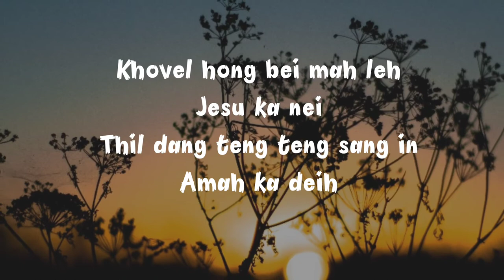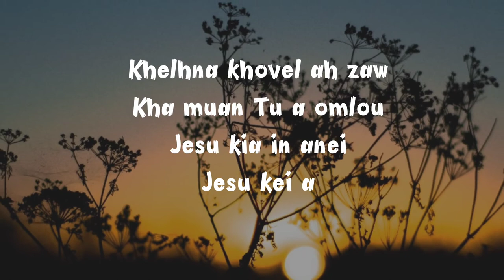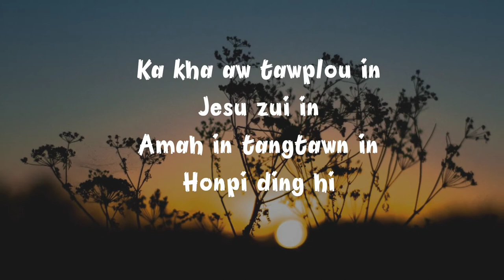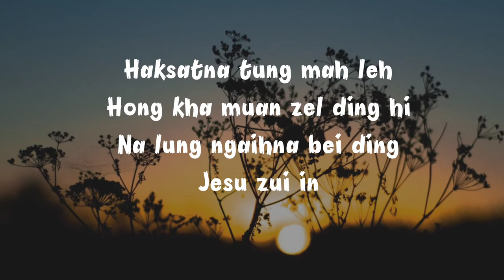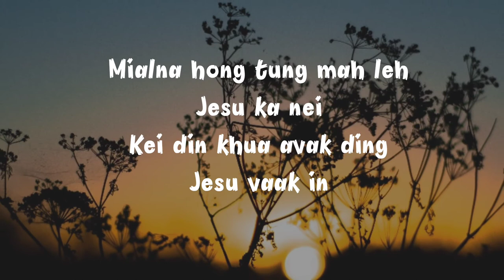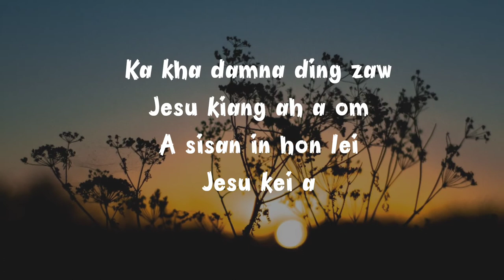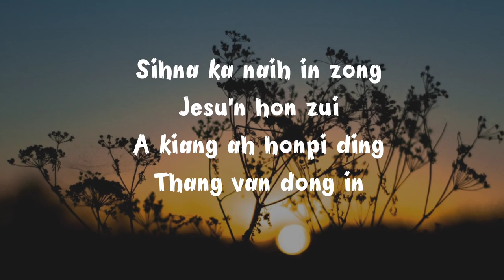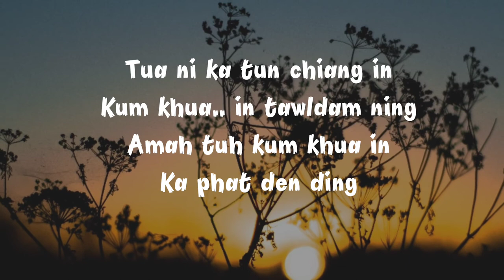JESU KEI A |SAWMI |karaoke with lyrics